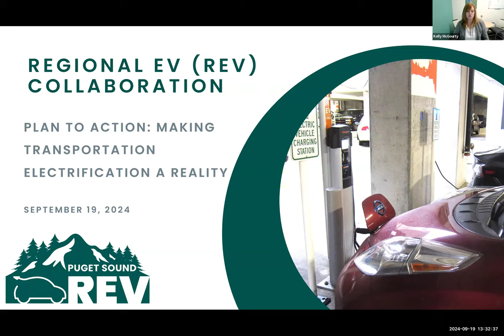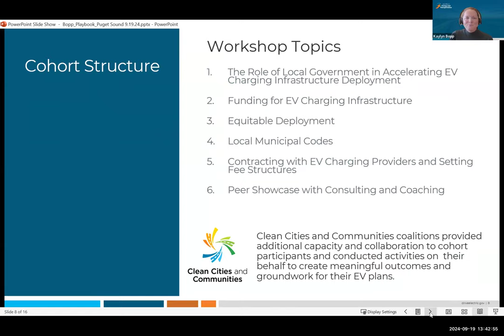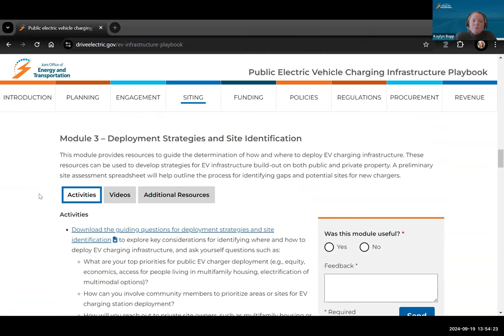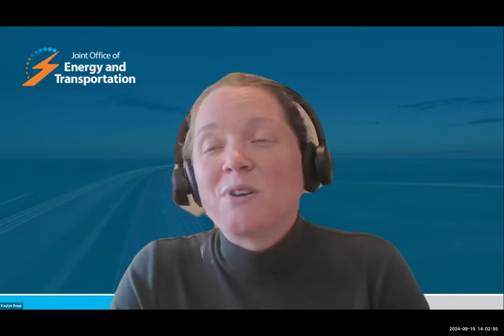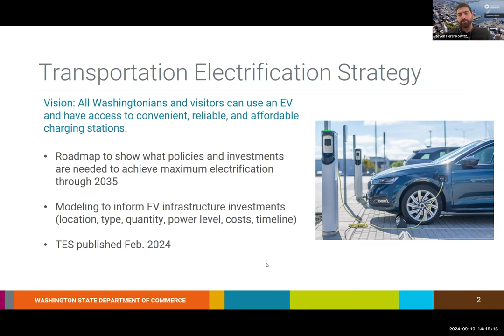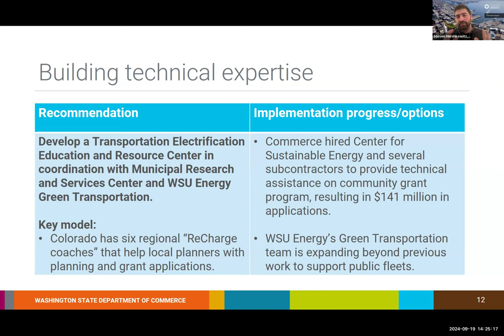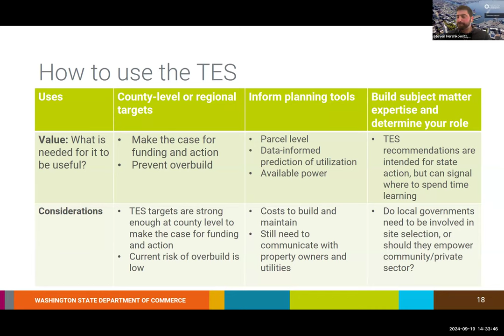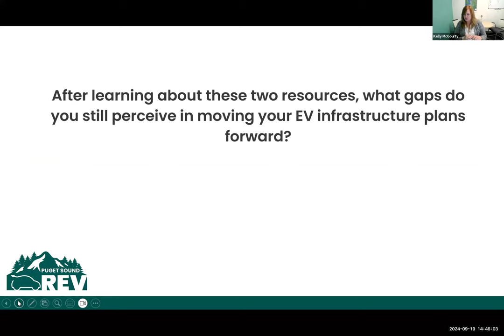Plan to Action: Making Transportation Electrification a Reality - September 19, 2024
Enter brief description.